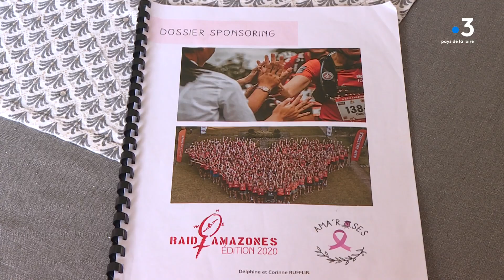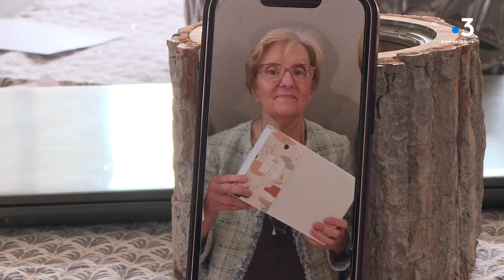Raid Amazones : portrait de 2 sœurs qui se préparent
La belle histoire de deux sœurs qui vont vivre une aventure incroyable, l'aventure de leur vie. Corinne et Delphine Rufflin (43 et 41 ans) seront parmi les quelques 300 participantes à prendre le départ cette année du Raid Amazones. C'est le seul raid aventure 100% féminin et 100% solidaire où les Amazones parcourent le monde, dans un pays différent chaque année. Cette année direction le Sri Lanka pour les "Ama'roses" nom donné à leur équipe. Si les deux sœurs se sont lancées dans cette aventure c'est pour leur maman, atteinte d'un cancer du sein.

Intervenantes :
Delphine Ruffin, équipe "Ama'roses" Raid Amazones 2022
Corinne Ruffin, équipe "Ama'roses" Raid Amazones 2022

Reportage : M. Naumann, A. Ropert, N. Saliou-Tendron